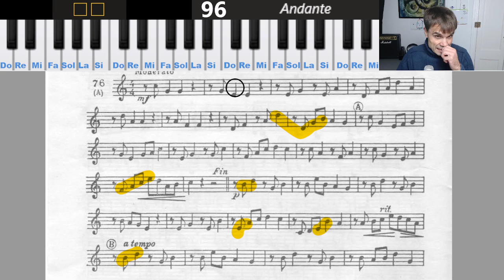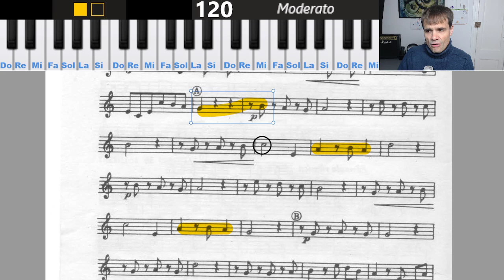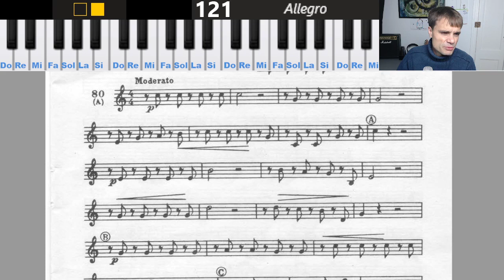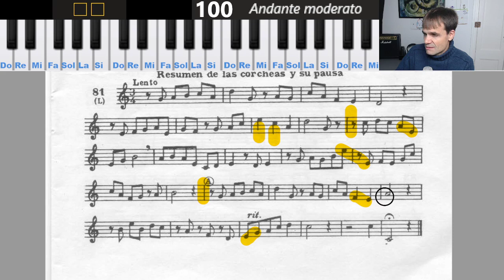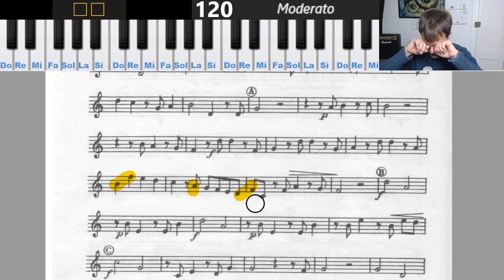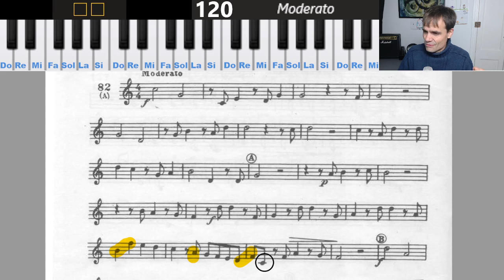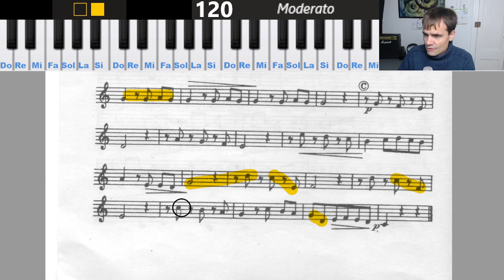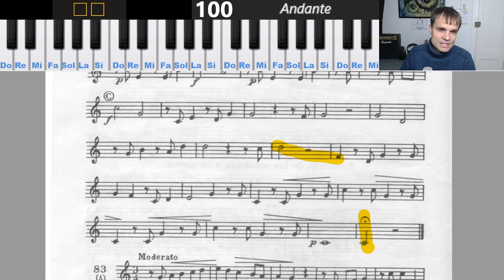LECTURA DE PARTITURAS. 24ª Sesión de estudio (14/12/21) - El profe también estudia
Estudiando solfeo con LAZ 1 en directo desde Twitch

Seguimos trabajando desde la lección 76 hasta la 82

14/12/2021